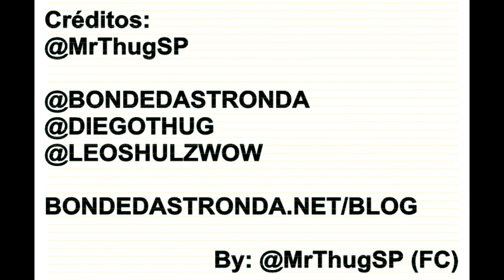Músicas do CD A Profecia (Download CD Completo) - Bonda da Stronda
Download do CD A Profecia - Faixas Completas & Originais

Músicas do CD A Profecia
01 Intro - CD Bonde da Stronda A Profecia
02 É Nóis Família - CD Bonde da Stronda A Profecia
03 Esbórnia e Alcool - CD Bonde da Stronda A Profecia
04 KingStar (Feat. Mr Catra) - CD Bonde da Stronda A Profecia
05 Paixão - CD Bonde da Stronda A Profecia
06 Minha da Cabeça aos Pes - CD Bonde da Stronda A Profecia
07 A Profecia - CD Bonde da Stronda A Profecia
08 Minha Voz, Minha Vida - CD Bonde da Stronda A Profecia
09 Garotas - CD Bonde da Stronda A Profecia
10 O Bagulho é Muito Louco - CD Bonde da Stronda A Profecia
11 Fanfarrão - CD Bonde da Stronda A Profecia
12 Encaixe Perfeito - CD Bonde da Stronda A Profecia
13 Somos a Tropa - CD Bonde da Stronda A Profecia
14 Tudo Pra Mim Feat. Babi - CD Bonde da Stronda A Profecia
15 Uzamigo - CD Bonde da Stronda A Profecia
16 CashMan - CD Bonde da Stronda A Profecia

twitters:
@MrThugSP (FC)